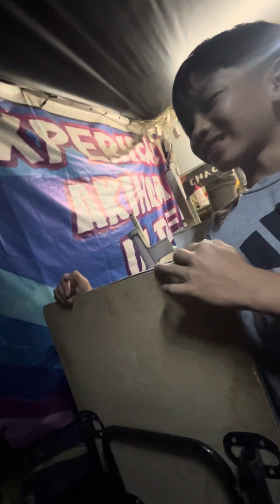Five H Raffle Winner